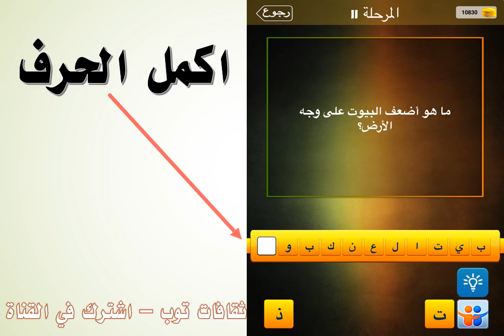ما هو اضعف البيوت على وجه الارض؟